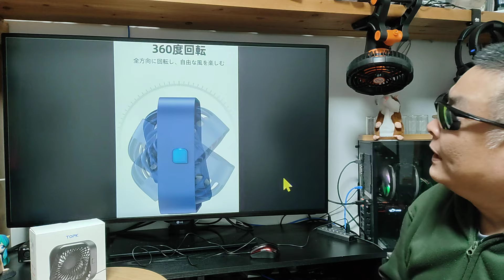人間だけじゃない！ 機械を冷やすのにも最適な静音ファン！ OPK USB卓上扇風機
商品名称 : TOPK USB卓上扇風機
アマゾン
販売店名 : TOPK Direct

※ アンプ全品300～500円キャッシュバック！
【広告】楽天モバイル キャンペーン一覧

■お仕事依頼のメールアドレス